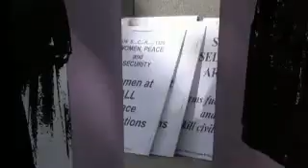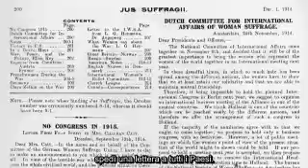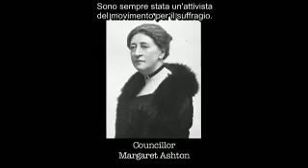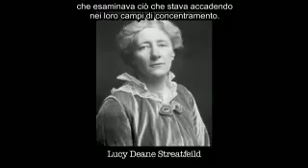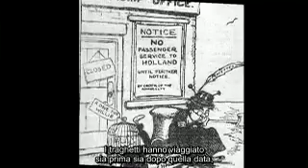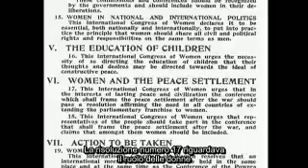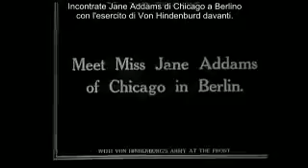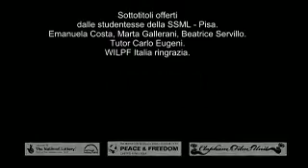Tradotto in Italiano These Dangerous Women - Queste Donne Pericolose